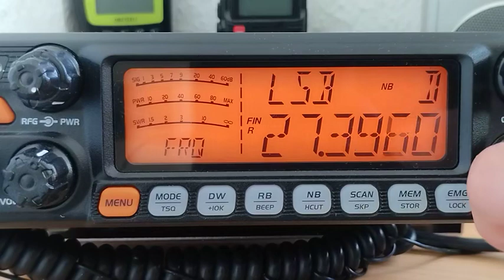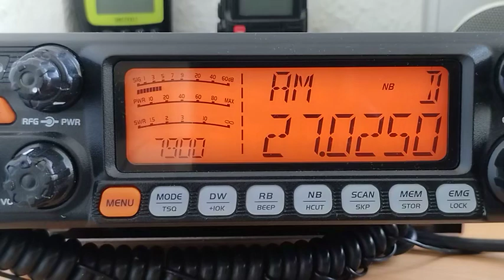Stateside🇺🇲 booming in into GER🇩🇪! 11m Band! 8/10/2022! 15:30MESZ (13:30UTC)!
CRE SS 7900/DV27S